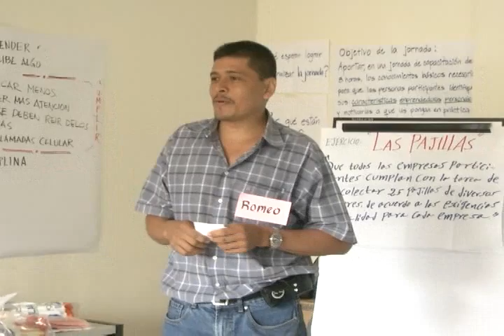Iniciativa Económica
Estas personas en su mayoría son productores en sus municipios, muchos de ellos ahora tendrán la oportunidad de hacer crecer sus negocios gracias a un proyecto de empredurismo que está financiando la unión europea para pobladores de 7 municipios del departamento de Usulután.